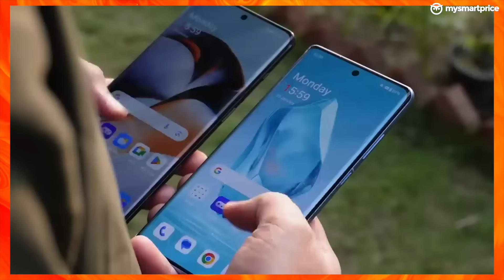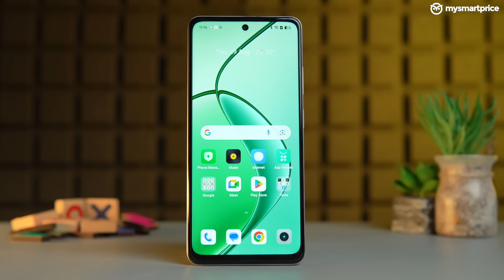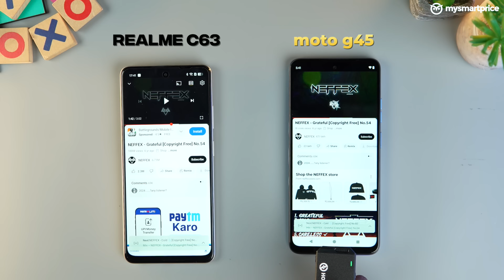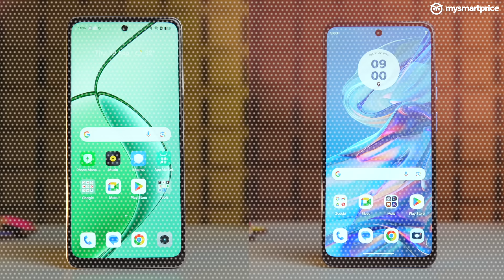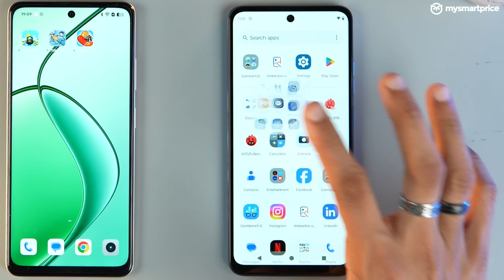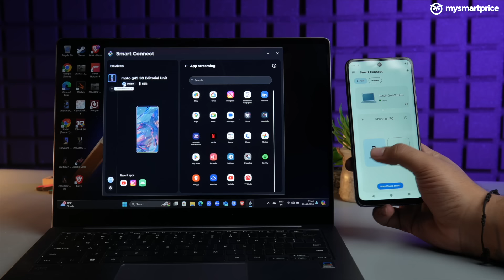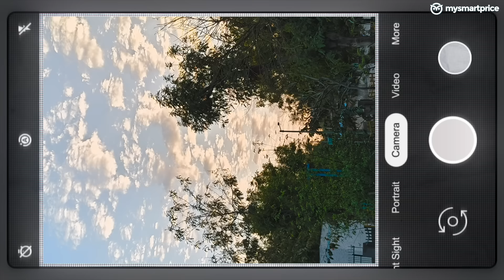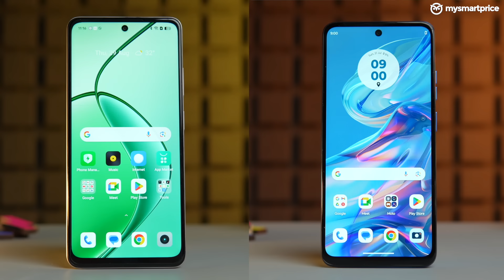moto g45 5G vs Realme C63 5G - The Ultimate Budget King?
The budget 5G smartphone arena is heating up! In this video, we pit the moto G45 5G against the Realme C63 5G. These two contenders pack a punch with impressive specs and features, all at an affordable price. By the end of this video, you'll have all the information you need to decide which budget 5G champion deserves your hard-earned money.

Video Highlights:

0:00 Introduction
0:46 Design
1:49 Display
2:22 Speaker setup
3:20 Performance
4:57 Software and its features
7:16 Camera
8:30 Battery and Charging
9:11 Pricing
10:04 Conclusion